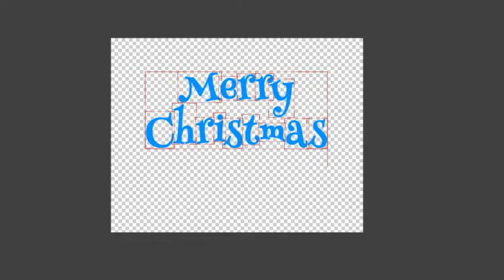Christmas Paper Card | After Efects Project Files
Color Control
Universal expressions
Full HD (1920×1080), HD(1280×720)
25 FPS
Editable with After Effects CS5, CS5.5, CS6, CC, CC 2014, CC 2015